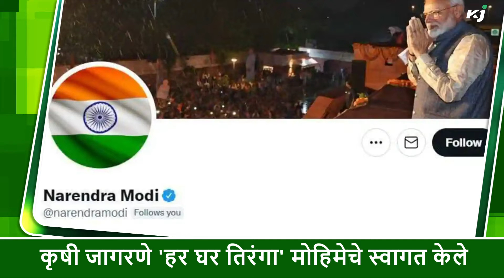१२ कृषी उत्पादक कंपन्या आता 'सीबीआय' च्या रडारवर, देशातील नामाकिंत कंपन्यांचा समावेश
१२ कृषी उत्पादक कंपन्या आता 'सीबीआय' च्या  रडारवर, देशातील नामाकिंत कंपन्यांचा समावेश
गेल्या वर्षभरात १२ कृषी उत्पादक कंपन्या या 'सीबीआय' च्या  रडारवर आल्या आहेत. या १२ कृषी उत्पादित कंपन्यांनी मालाच्या आयात आणि निर्यातीसाठी बँकांकडून कर्ज घेतले होते मात्र कर्जाची परतफेड न करता त्या पैशांचा गैरवापर केल्याप्रकरणी 'सीबीआय' च्या  रडारवर या कंपन्या आल्या आहेत. आतापर्यंत या कंपन्यांनी बँकांना सुमारे १,४०० कोटी रुपयांचा गंडा घातल्याचे सांगितले जात आहे. एवढंच  नाही तर गेल्या पाच वर्षांत सुमारे १०० कृषी उत्पादक कंपन्यांनी  बँकांना हजारो कोटी रुपयांचा गंडा घातला आहे. मध्यंतरी केंद्र सरकारने राज्यात काही ठिकाणी मिश्र खतांचे सॅम्पल घेतले होते मात्र त्यात काही त्रुटी आढळल्याने शेतकरी संघ, चंदीगड तालुका संघासह आठ मिश्र उत्पादकांचे परवाने रद्द करण्याचा आदेश दिले आहेत.